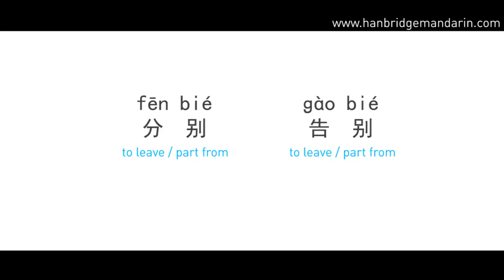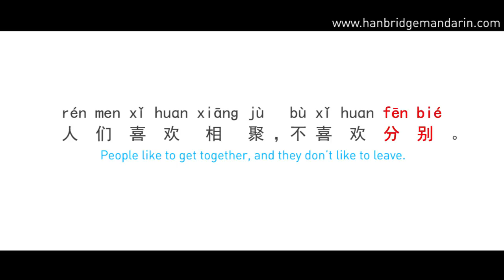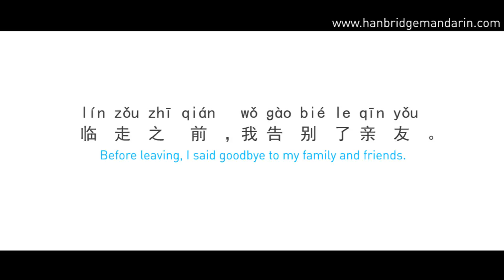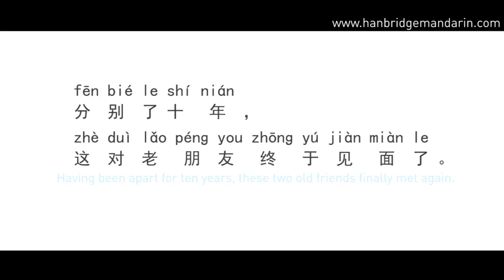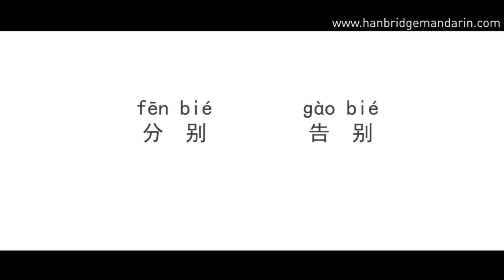Hanbridge mandarin Chinese HSK Grammar video:How to differentiate 告别 and 分别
Hello, everyone, nice to see you. We’re going to spend a short time sharing words and making some comparisons. We hope this type of short course will be helpful. Today, we are going to compare two similar words:分别 and 告别. These two words sound similar and both of them have the character “别”, so they both mean “to leave/part from”. But, there are several differences between them. Let’s have a look.

Sometimes, 分别 and 告别 can be used interchangeably and used to express “to leave/part from”. Let’s read some examples.

(We will part from each other at this time. I don’t know when we will meet again.)
我们这次告别，不知道什么时候再见了。

2.人们喜欢相聚，不喜欢告别。
(People like to get together, and they don’t like to leave.)
人们喜欢相聚，不喜欢分别。

(He bade farewell to his terrible past.)
2.他告别了过去的糟糕生活。(√)
他分别了过去的糟糕生活。(×)

   (I said goodbye to my school, and started a new job.)
3.我告别了学校，开始了新工作。(√)
我分别了学校，开始了新工作。(×)

Okay, that’s all for the comparison of分别and告别. Here is a small quiz to check if you can use them correctly.
小测Quiz:

1.叶子凋落了，像是在____ _____春夏。
(The leaves fell down, appearing to say goodbye to spring and summer.)

2.虽然___ ___了五年，我们依旧无话不谈。
(Although we have been apart for 5 years, we can still talk about anything.)

3.和家人_____ _____后，我踏上了旅途。
(After leaving my family, I started my journey.)